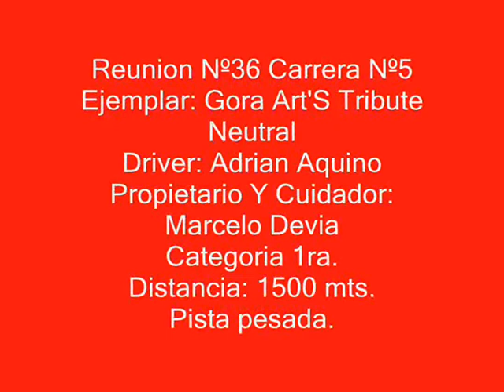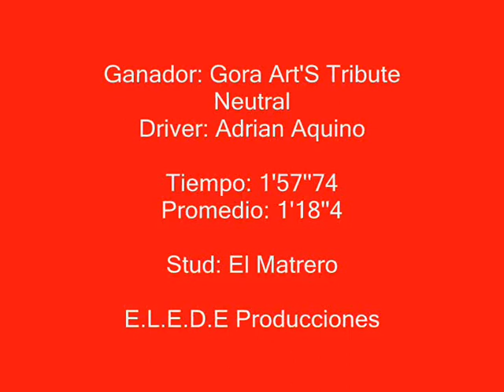Gora Neutral 26 08 2012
Hipodromo De hurlingham Reunion Nº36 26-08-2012
Carrera Nº 5 Ganador Gora Art'S Neutral - Driver: Adrian Aquino